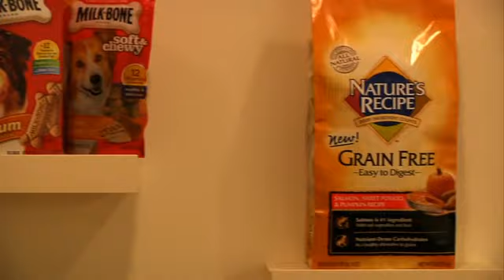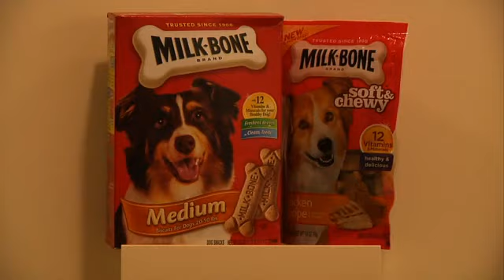2012 College of Business Hall of Fame: Tim Cole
As an executive at Quaker Oats and now at Del Monte Foods, Tim Cole has a reputation as leader with a clear vision and an uncanny ability to cut through the clutter and laser focus on "needle-moving" activities. He exhibits these same leadership qualities as a member of the Florida State University College of Business Board of Governors.